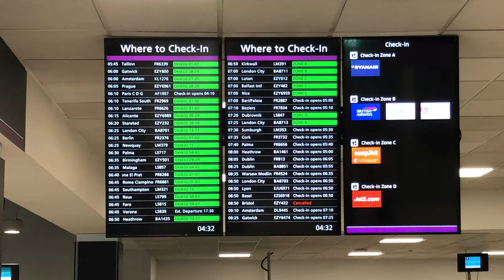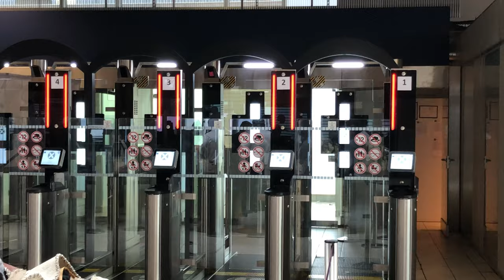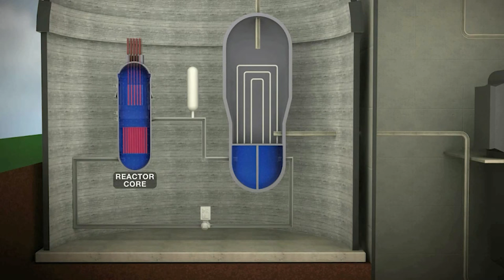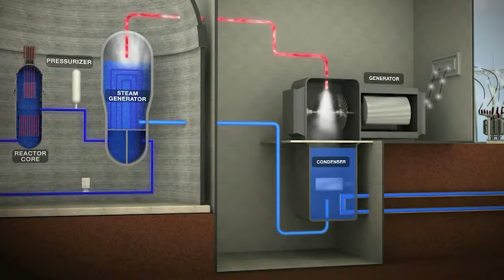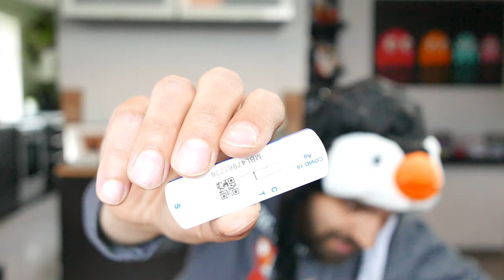HO SORVOLATO UNA CENTRALE NUCLEARE - AFK VLOG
In questo VLOG, mi racconto la storia di come, dopo due anni di close calls, mi sono beccato il c0v1dd!!! Parlo del mio viaggio nel sud della Francia: Montpellier. Graziosa cittadina visitata durante il mio ultimo viaggio di lavoro. Durante il volo di ritorno, ho sorvolato addirittura una centrale nucleare ☢️

Video VL-22-004.